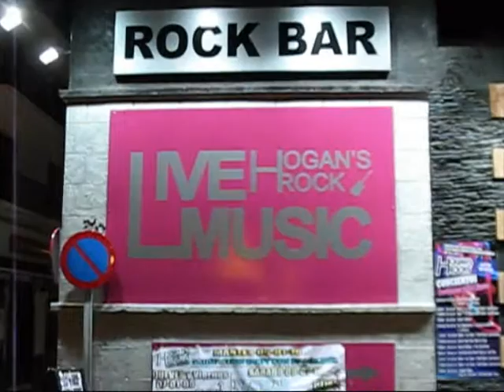Ibiza Eivissa Christmas 2009 old town by Sun Radio Ibiza TV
Ibiza Eivissa Christmas 2009 old town vidoe Ibiza Eivissa Christmas 2009 old town port puerto tango zoo club bar lounge mambo hostal la marina ibizawebcam sunradio DJ CD music el pirata pizzeria "base bar" "rock bar" baleria trasmediterranea maorooms "mar y sol" montesol "calle de la virgin" "calle mayor"